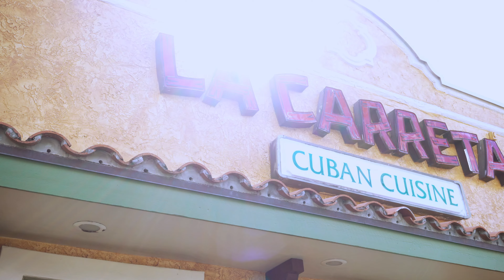Testimonial - Angel Nuñez from Avioss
PereGonza Law Group®
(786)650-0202